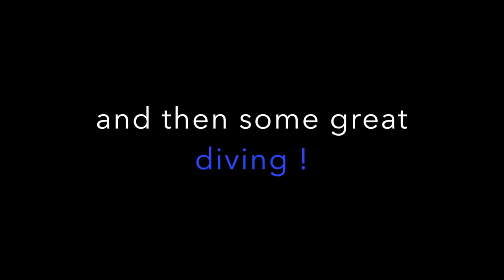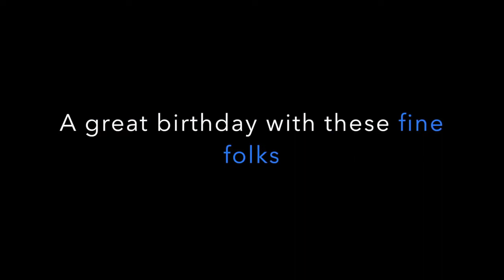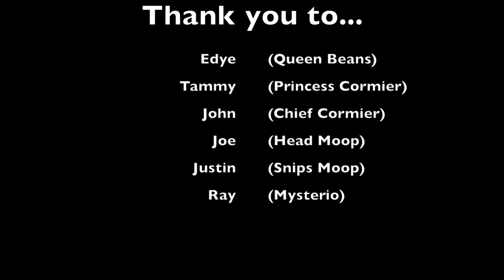Scuba Birthday Cake Underwater! - Best Diving in Cozumel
It was awesome for my friends to set up the underwater birthday decorations and candles to blow out !
Cozumel has been named by Jacques Cousteau as one of the TOP 10 dive spots in the world. It is considered as one of the best scuba diving sites on our planet because of many reasons. One of them is undoubtedly the perfect visibility of turquoise water that reaches up to 50m. Divers can explore stunning coral formations, fascinating walls, slopes and many swim throughs. It´s also drift diving capital of the world.
Cozumel is perfect diving spot not only for experienced divers but also for beginners. Normally unusual for the Caribbean,  in Cozumel it can be seen very colorful coral and abundant growth of sponge. Multicolored and spectacular marine flora and fauna bursts with sea life such as eagle ray, barracuda or toadfish. Cozumel is home to around 500 species of fish, 60 species of coral, 350 mollusks and marine mammals, algaes, and seagrasses.

Colombia Wall
Colombia wall is over 30 meters high and is home to a stunning cave, tunnel and cavern systems. When diving at this site, you can expect to see giant coral pillars, some of which tower over 20 meters tall. Large barracuda are often seen here within the surrounding Caribbean waters, as well as large sea turtles, eagle rays, and beautiful reef fish. Keep your eyes open for the Blue Tang, also known as surgeon-fish, with their scalpel-sharp tail appendages. If you are a budding photographer, the shallows of this site are perfect for capturing stunning images. This site is definitely not to be missed if you’re planning a trip to Cozumel.
Palancar Reef
 If you are a newbie to diving and have set off on your first diving holiday, then Palancar Reef is the perfect first dive site for individuals not totally confident in their skill set. It can also be an enjoyable ‘easy’ dive for those experienced divers out there too. Palancar Reef stretches for over 3.5 miles and is home to huge coral clusters where there are thousands of different coral species, all of which are interspersed with purple and orange sponges. The sea surrounding this reef is calm and can provide a number of gorgeous photo opportunities. Found in Palancar Reef are a number of deep crevices, which are great to hover over and observe the life hiding within. This spot provides a great feeling of adventure with new things to see, hiding within the deep gaps throughout the coral structure.
Palancar Horseshoe
Named after its U-shaped protrusion on the wall, this site is home to stunning tunnels and swim-throughs, which have been carved into the reef, meaning that you can explore this reef from the inside out. Its tall heads of a star, sheet, and brain coral come together to form a ‘city skyline’ effect. On this dive, you should expect to see alcoves filled with blue and brown Chromis, as well as schools of glassy sweepers shimmering throughout the blue waters. This site is a definite ‘MUST-SEE’ for all levels of scuba divers visiting Cozumel.
Punta Tunich
If you’re looking for swift currents and drift dives, then Punta Tunich is the site for you. Diving in this location starts at around 20 meters where the beautiful white sandy bottom introduces long extended ridges of coral, which rise between 12 -18 meters from the sand dunes. Stunning sea fans, gorgonians, and whips are in abundance at this dive site. Beneath the coral overhangs, you will find sponges and resident fish including grunt and snapper. This incredible dive site should not be missed.
Barracuda Reef
Barracuda Reef is really the stuff that myths are made from. With its crazy currents and magnificent marine life, which includes Hammerheads, black-tip reef sharks, eagle rays and of course barracuda, this is definitely a dive site not to be missed. This is certainly a dive for advanced divers and finding a reputable dive center that will be willing to take you out to this northern dive site might not be an easy feat, however it is well worth some research and some asking around.